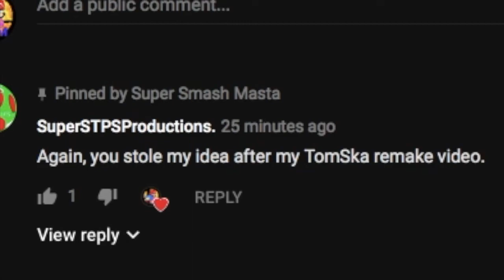a remake of a remake of the hole because i accidently stole a vid from STPSproductions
yeah..there were 2 of them that I accidentally stole, 1 was for updates and one I didn't realize which is this video, this will hopefully make up for the vids lol, also imma sorry that I stole the vids